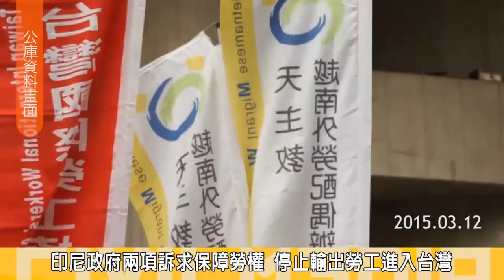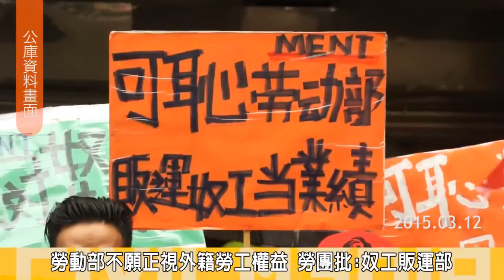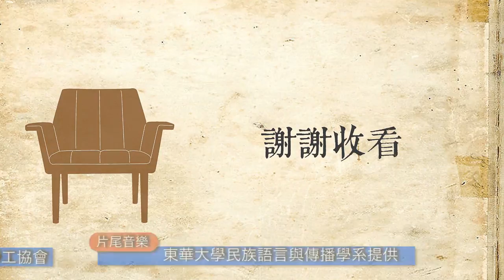燦爛時光會客室#51台灣血汗島？！ 勞動部變奴工販運部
台灣移工聯盟與40多位外籍勞工，在本週12日到立法院前召開記者會，要求勞動部與立委正視家務工長期受剝削的情況，根本解決外籍勞工的勞動條件，而不是變相開放越南家務工來台。

日前，印尼總統佐科威在上任後關注海外勞工權益，他表示以要求印尼勞工部制定停止輸出印尼女傭的時間表，來維護印尼人的尊嚴。印尼印尼海外勞工安置暨保護局長瓦希德（Nusron Wahid）日前接受中央社訪問時表示，將在2017年停止輸出家傭至台灣。

除非台灣政府和勞動部同意以下要求，包含依照法律規定的最低基本工資，全面調漲印傭薪資；印傭的工作時數需比照正規部門勞工加以規範，如果印傭超時工作，雇主必須支付加班費；印傭不應和雇主同住在1個屋簷下，應要有自己的宿舍。

勞工團體則認為，勞動部掩蓋了印尼政府所提，「看護工應適用勞動基準法」、「仲介服務費改由僱主負擔」的兩項要求，勞動部不該誤導全民對外籍勞工的誤解。

移工聯盟也提出，外籍家務工薪資已經18年未調整，每月薪資15840元，與本國籍的勞工薪資脫溝不說，若扣掉國內外仲介費用、健保費用等，每一年每月實際領不到7000元，根本形同剝削！

外籍家務工的處境是如何？外籍家務工真的每個月領不到七千元？以人權立國的台灣真的淪為是外籍家務工的血汗工廠嗎？「燦爛時光會客室」帶你一同來分析。